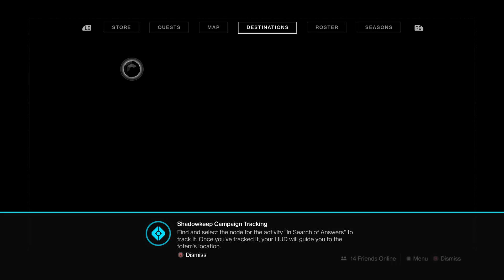Destiny 2: Shadowkeep - Walkthrough Part 1: Eris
Destiny 2:  Shadowkeep Part 1 for Xbox One, PS4 and PC. Story in full including cut scenes in-game skill trees, weapons and gear, etc.

As the heroes of the last safe city turned their attention to frontiers beyond the protection of the Vanguard, new Nightmares have emerged from the shadows of our long-forgotten Moon. Called forth by the haunting visions from her tormented past, Eris Morn has returned and unleashed something that once slumbered beneath the lunar surface – a long dormant power even she cannot control. Something stirs on the surface of our forgotten moon – spiritual remnants of the past, haunted by the memories of their deaths. So strong is their torment that it has begun to reshape reality itself, calling forth waking nightmares that mimic foes once thought conquered by Guardians: warlords, mercenaries, prisoners, and disciples now imbued with a dark power, fed by fear itself.